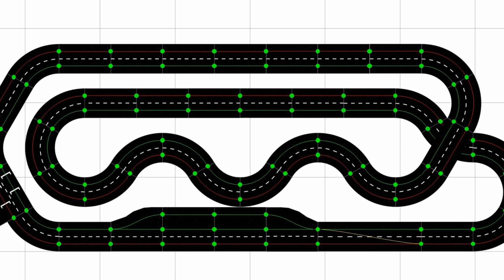carrera digital elevación de la curva s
testing the new tack,need to find a space for the control tower